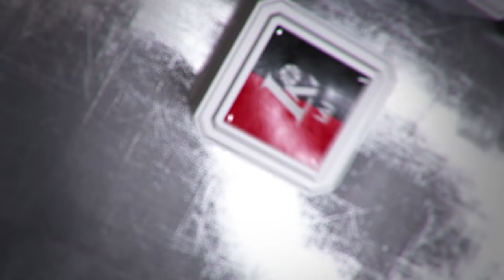Rungtynių apžvalga: Klaipėdos „Neptūnas“ - Utenos „Juventus“ [2017-02-11]